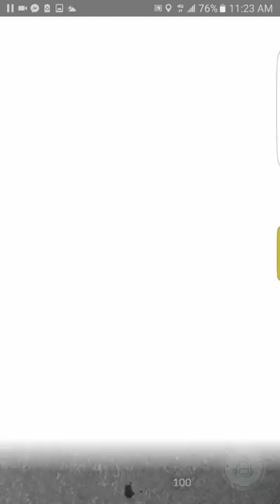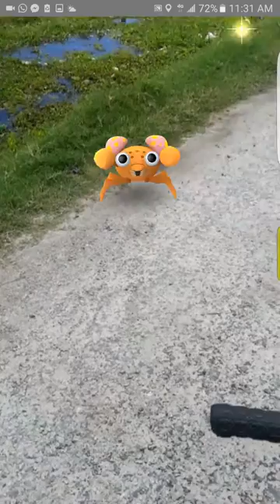2016 PokèmonGO - Guyana Adventures - Getting a bit lucky in the earlier days.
If you intend to use my content, give credit , thanks.

NOTICE: IF YOU GIVE A 'THUMBS UP' I WON'T BITE YOUR THUMB I PROMISE :(